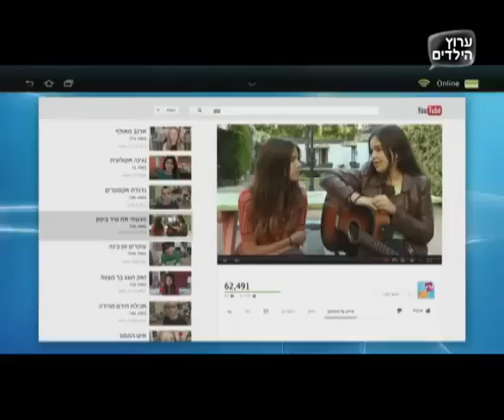ריאיון עם שיר ביטון בערוץ הילדים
מיה שוהם מראיינת את תלמידת בי"ס למוסיקה-מחזור ב' -שיר ביטון, בתוכנית "קליק" בערוץ הילדים